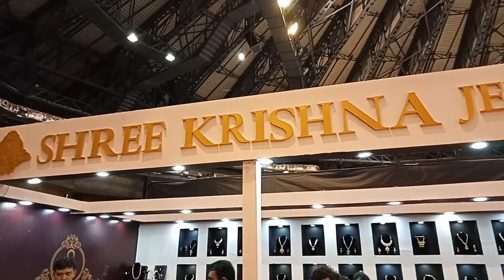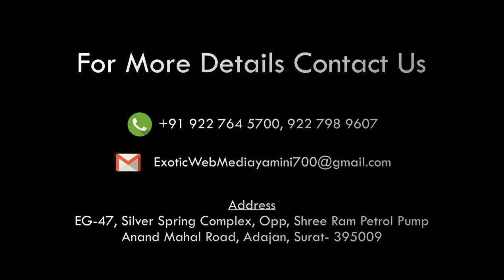INTERVIEW OF SHREE KRISHNA JEWELERS MUMBAI SJS SURAT JWELLERY SHOW AT INDOOR STADIUM 1 sep 2018